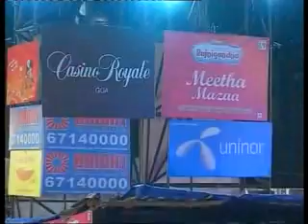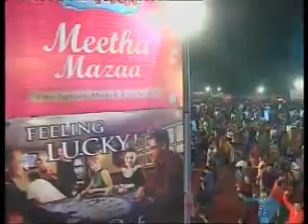PHALGUNI PATHAK DANDIYA ON THE RKB SHOW part 1/3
Dandiya Queen, Phalguni Pathak, whose first ever LIVE dandiya performance was also on The RKB Show in 1997, returns to DEVU BHAI'S SANKALP, THE RKB SHOW and MUMBAI WITH A PERFORMNACE TO OUTDO ALL OTHER PERFORMANCES in the NAVRATRI UTSAV 2011. As RKB says, " the Goddess Herself resides in Phalguni's vocal chords in these nine days" This is a performance as never seen before.